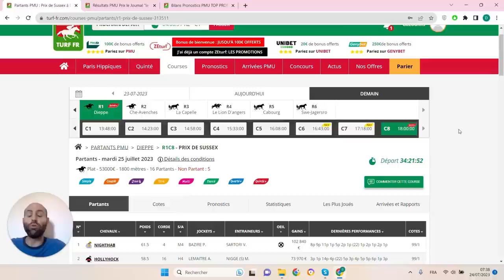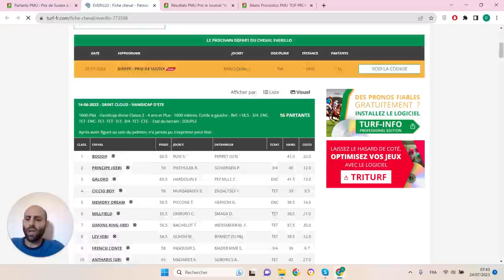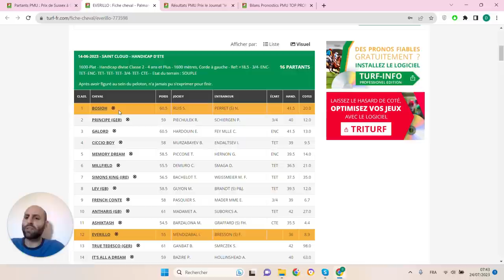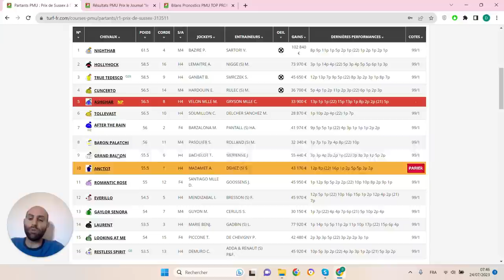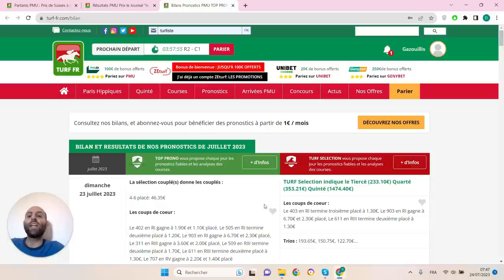PRONOSTICS PMU GRATUIT DE LA MINUTE QUINTE+ DU JOUR MARDI 25 JUILLET 2023 #313511